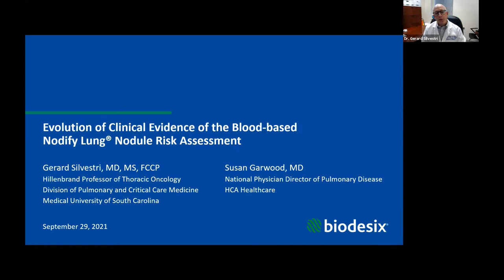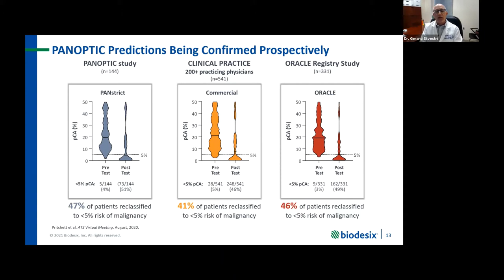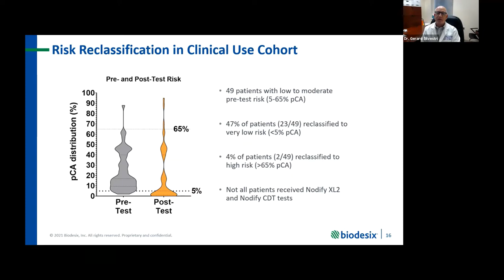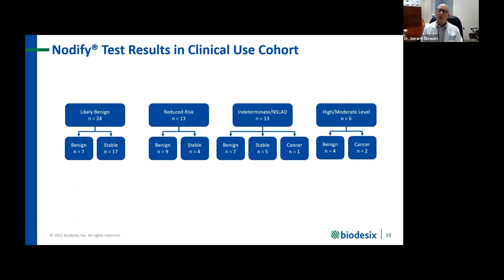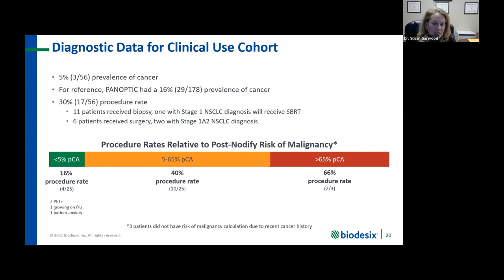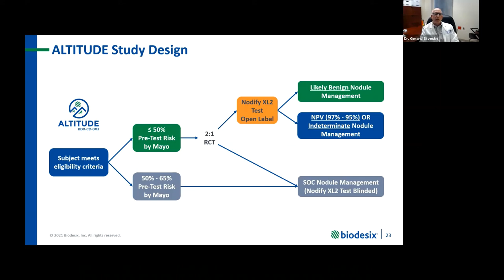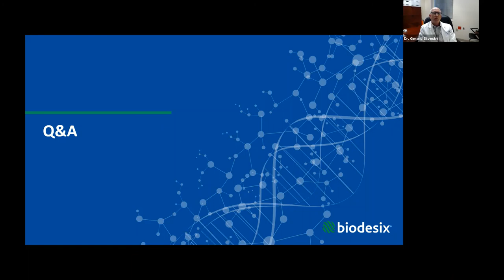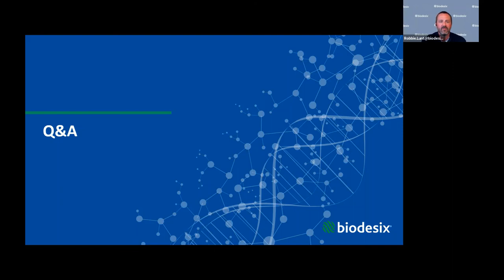WEBINAR REPLAY: Evolution of Clinical Evidence of the Blood-based Nodify Lung Nodule Risk Assessment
Evolution of Clinical Evidence of the Blood-based Nodify Lung Nodule Risk Assessment: Continued Evaluation through Real World Use and the ALTITUDE Randomized Control Trial

WEBINAR REPLAY: Join Dr. Susan Garwood from HCA Healthcare and Dr. Gerard Silvestri from the Medical University of South Carolina as they discuss the latest developments, research, and real world applications of Nodify Lung® testing.